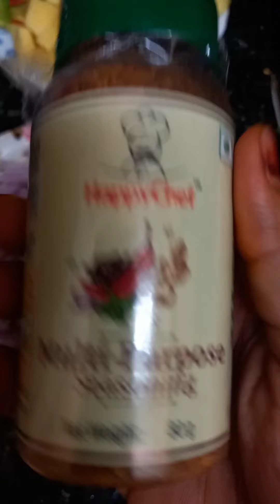Beef Potato Masala